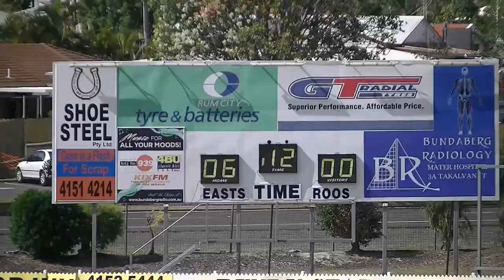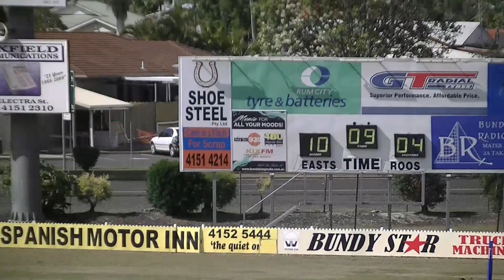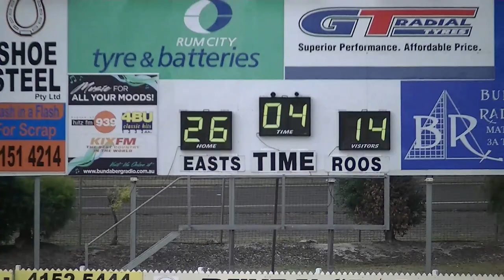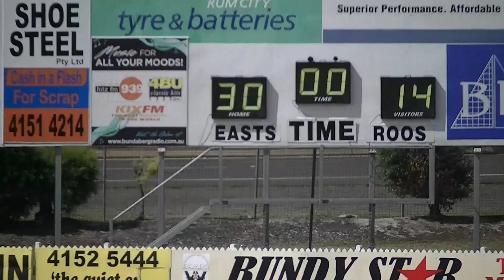Easts Black v Maryborough Semi Final 24 08 14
Bundaberg Under 15 girls Easts Black v Maryborough Semi Final 24-08-14
Easts win 30-14 to go through to the Grand Final.